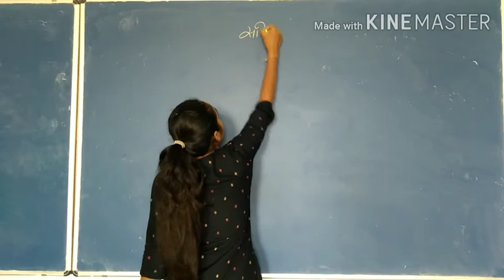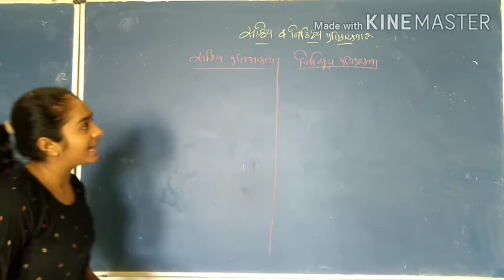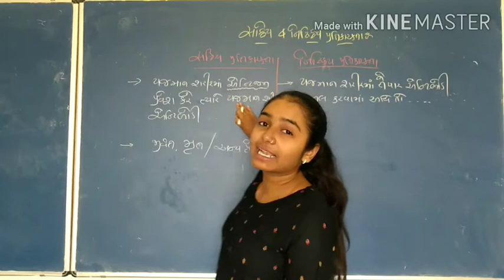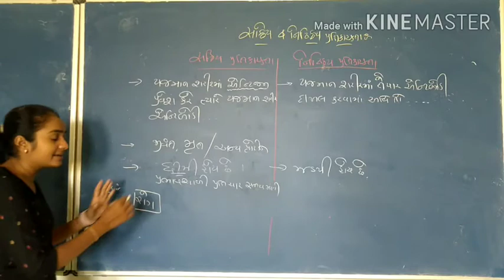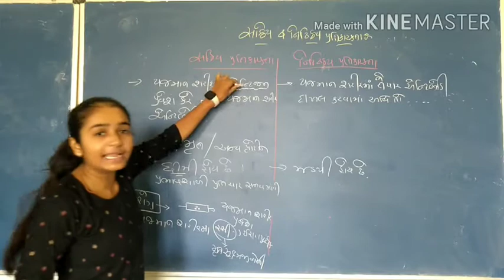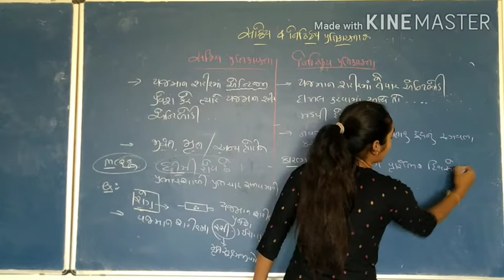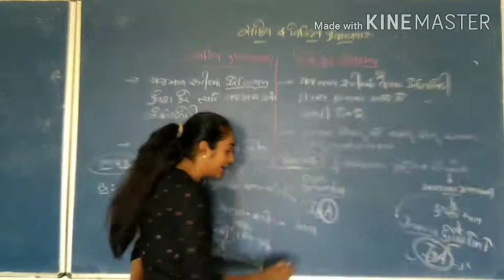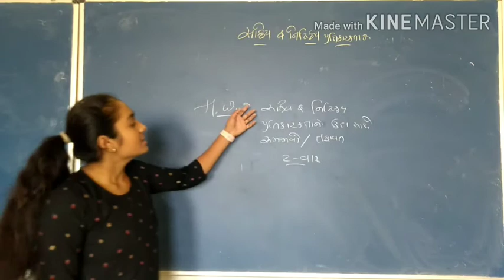12 GM biology cha 8 lec 11